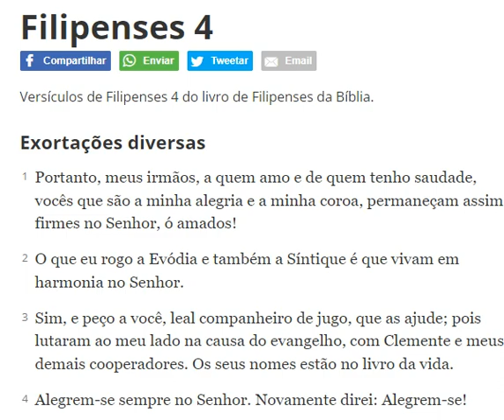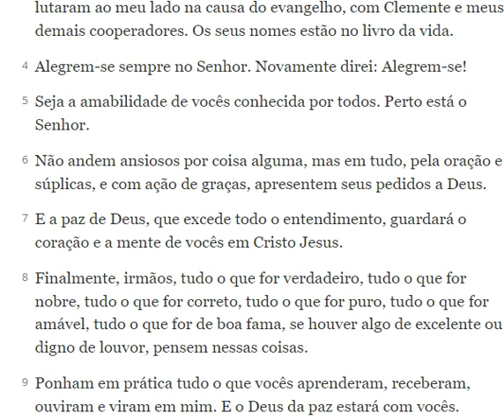REFLEXÃO DO DIA: NÃO ANDEIS ANSIOSOS POR COISA ALGUMA!